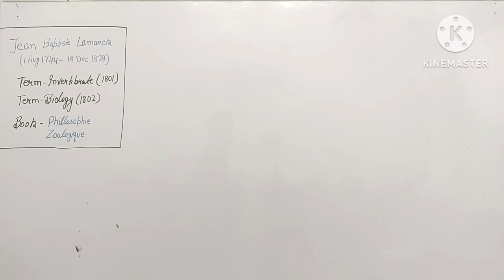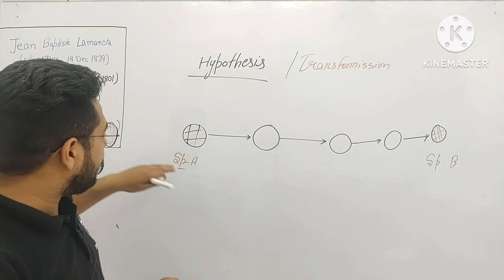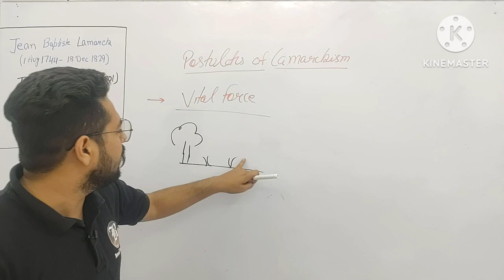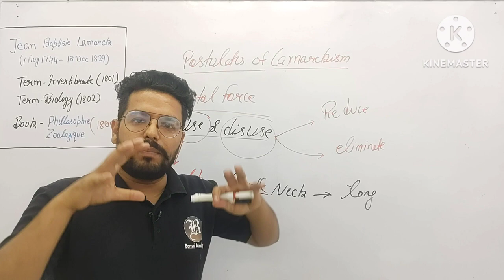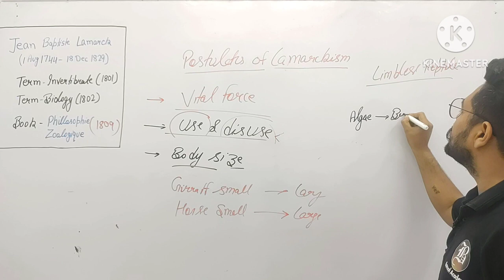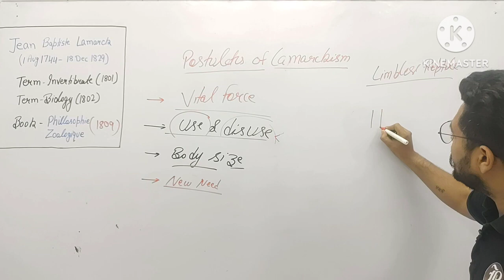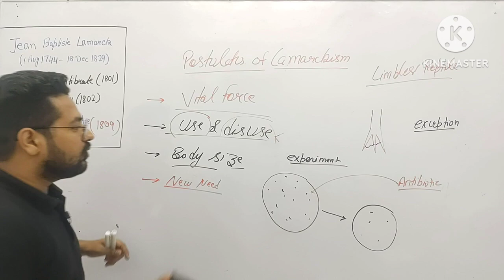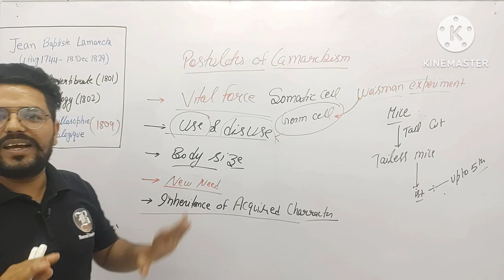Lamarckism | MASTER CADRE 2023 | Demo Class By Vinay Sir Master cadre biology 2023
MATER CADRE 2023 Introduction to Evolution | MASTER CADRE DEMO | ZOOLOGY | BANSAL ACADEMY

Start Your Master Cadre | Lecturer Cadre Exam Preparation With Bansal Academy.

We have CSIR-NET-JRF😎 Qualified Faculty which is needed for the preparation of Master Cadre | Lecturer Cadre Exam

Course Includes:-
✅ Live Lectures
✅ Recorded Lectures
✅ Notes + Assignments
✅ Test Series

📍Head Office:- Bansal Academy, SCF-19, Sec-16 D, Chandigarh
📍Branch Office:- Bansal Academy, SCO-131, Sandhu Complex, Chotti Baradari, Patiala